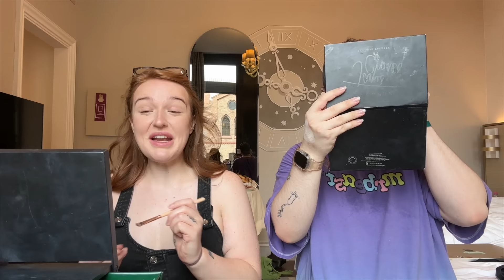tipsy get ready with us in VENICE! ft. Eleanor Neale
CIAO!!! italy absolutely slayed and we also absolutely slayed italy tehe

if you see this comment "i didn't know adam was italian omg?"